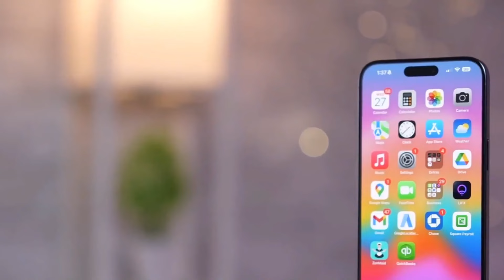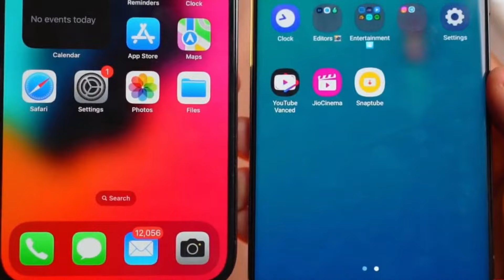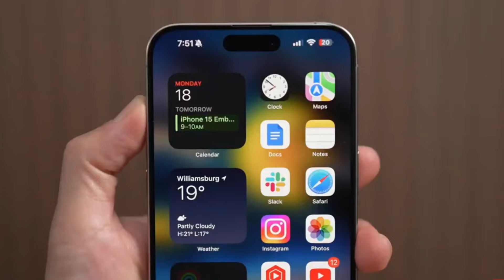Apple's New iPhone 16 Update - All Models Now Have Same Chipsets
Discover the latest update from Apple on the iPhone 16 - all models now feature the same powerful chipsets. Join us as we delve into this major change that promises to revolutionize the iPhone lineup.